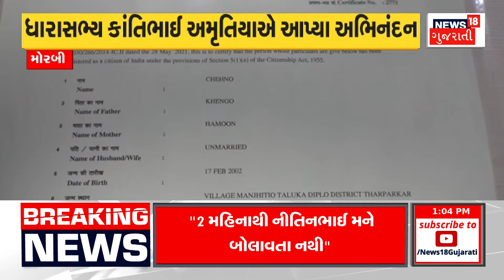Rajkot News : રાજકોટમાં પરિવારની નજર હટી અને બાળક સ્વીમિંગ પૂલમાં ડૂબ્યું | Swimming Pool | News18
Parents take care of your children. Rajkot incident is a cautionary tale for every parent. The family lost sight of it and the child drowned in the swimming pool. Four-year-old child dies after drowning in swimming pool.

માતા-પિતા તમારા બાળકોનું રાખજો ધ્યાન. રાજકોટનો બનાવ દરેક વાલીઓ માટે ચેતવણીરૂપ કિસ્સો. પરિવારની નજર હટી અને બાળક સ્વીમિંગ પૂલમાં ડૂબ્યું. સ્વીમિંગ પૂલમાં ડૂબી જતા ચાર વર્ષના બાળકનું મોત. n18oc_rajkot